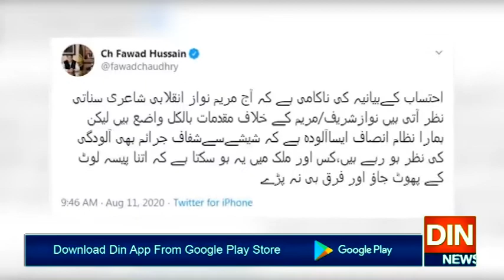نوازشریف، مریم کیخلاف مقدمات بالکل واضح ہیں، فواد چوہدری